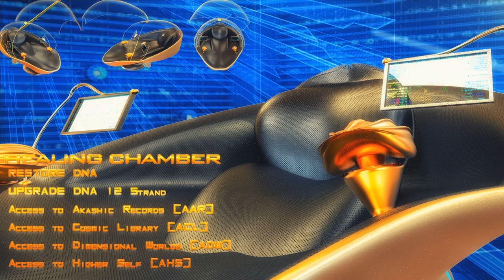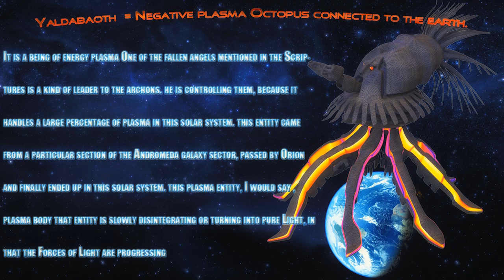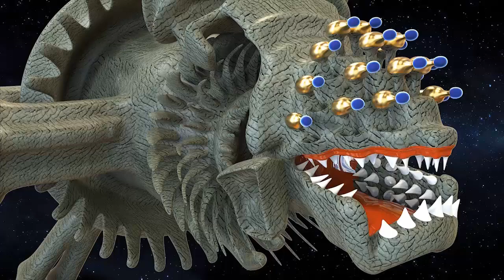GALACTIC FEDERATION HOW INTERNAL ACTIVATION